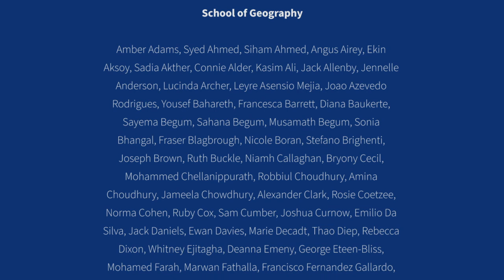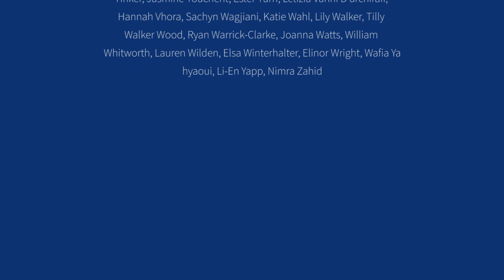From the Head of the School of Geography, Professor Alistair Owens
Congratulations to the Class of 2020 of the School of Geography at Queen Mary University of London, from Head of School, Professor Alistair Owens.